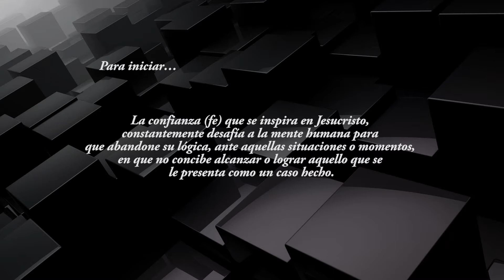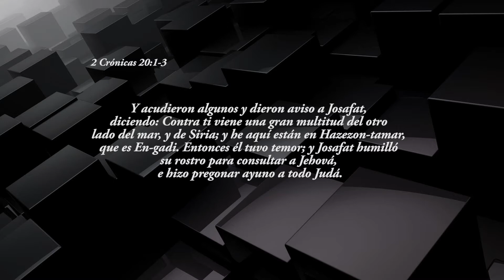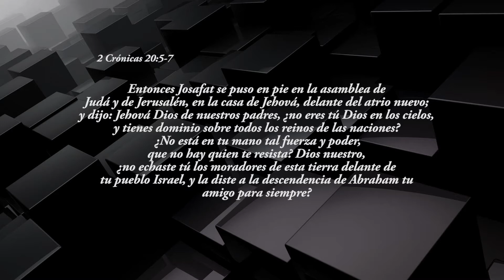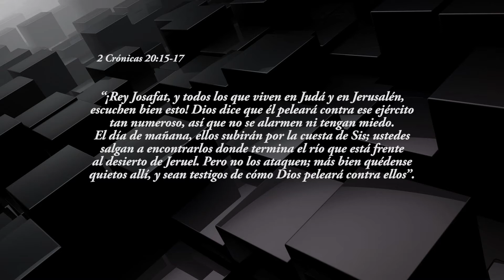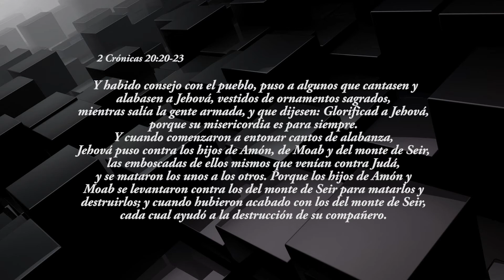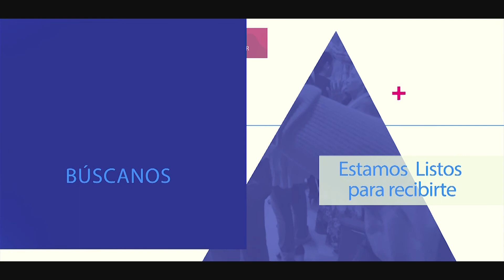SI DIOS ESTA CON USTED, CONFIÉ QUE TODO LE SALDRÁ BIEN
Templo Cristiano
Mensaje: SI DIOS ESTA CON USTED, CONFIÉ QUE TODO LE SALDRÁ BIEN
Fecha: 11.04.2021